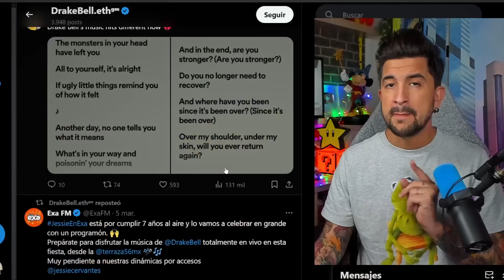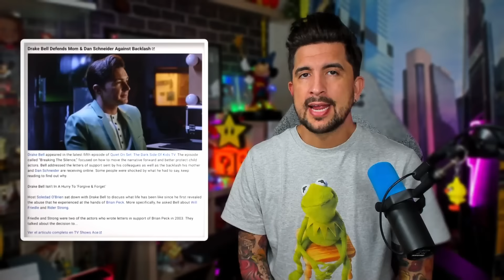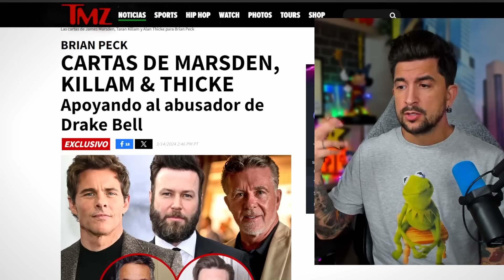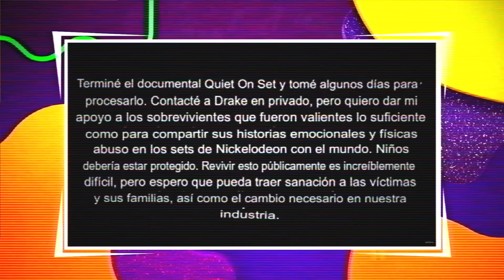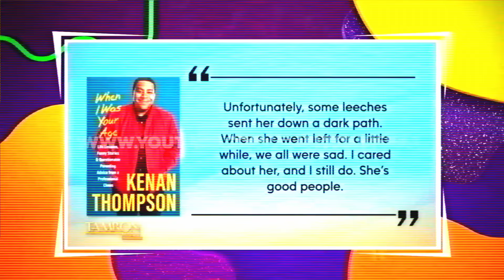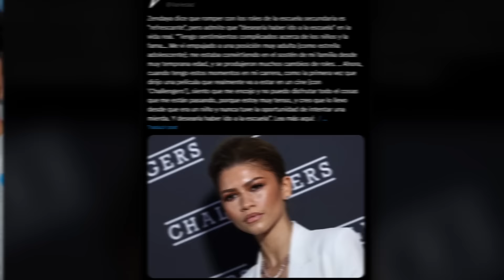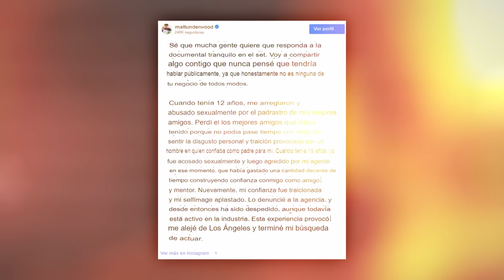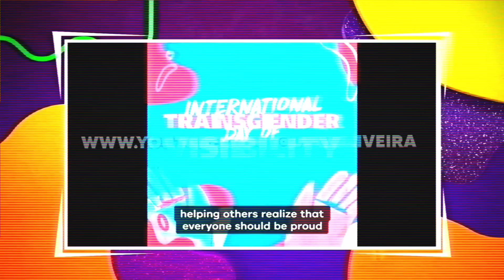Nickelodeon, no te perdonamos: Drake Bell y Dan Schneider.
Drake Bell sale en defensa de su madre ante las críticas por "no haberlo protegido" de Brian Peck
El actor y cantante volvió a aparecer en el documental Quiet on set donde hace unas semanas reveló el abuso sexual del que fue víctima en su adolescencia a manos de Brian Peck, un extrabajador de Nickelodeon.
El actor Drake Bell ha protagonizado varios titulares tras su participación en el documental Quiet on set, donde reveló detalles impactantes sobre el abuso sexual que sufrió en su adolescencia a manos de Brian Peck, un extrabajador de Nickelodeon.

En el episodio adicional de la producción, que pronto llegará a Latinoamérica a través de Max, la estrella de la televisión narra todo lo que vive desde que decidió romper su silencio, especialmente respondiendo a las críticas que su madre ha recibido en las redes sociales por supuestamente "no haberlo protegido".

Bell ha calificado estas acusaciones como injustas, explicando que Peck manipuló tanto a él como a su progenitora.

"Si estuvieras en esa situación en ese momento, él era muy bueno en lo que hacía. Sabía qué decir, cómo decirlo, qué hacer, la imagen que debía retratar... todo", afirmó.

00:00 Contexto: Actualización del caso Drake Bell

02:32 Drake Bell apoya a Dan Schneider tras defenderle

06:25 Drake Bell habla de su madre y el hate recibido

09:10 Brian Peck y las "disculpas" de los que le defendieron

12:58 ¿Por qué no fue un escándalo en caso Brian Peck?

14:48 Drake Bell defiende a su compañero de "Drake y Josh"

16:17 Kenan Thompson se pronuncia sobre el documental

19:22 Kenan Thompson protegió a Amanda Bynes

20:12 Raquell Lee se peleó con Amanda por Dan Schneider

21:17 Steve Burns se pronuncia sobre lo sucedido en Nickelodeon

22:35 Posibles abusos en Disney: Demi Lovato habla

24:53 Zendaya y su terrible experiencia en Disney

26:24 Exdirectores de Disney apoyaron a Brian Peck

27:16 Mark-Paul Gosselaar sobre el caso Nickelodeon

27:50 Mark Summers fue engañado en el documental contra Nickelodeon

30:05 Mathew Underwood de Zoey 101 fue abusado

31:28 Dan Schneider intentó "chantajear" a Giovannie Samuel

33:46 Final

🖥️ Mi SETUP.

💰 Si quieres apoyar mi contenido